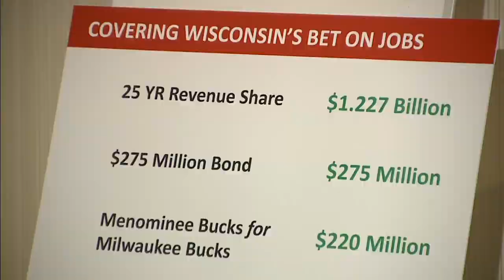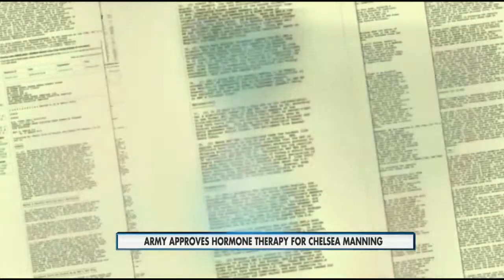Mid-Day Webcast Headlines 2-13-15